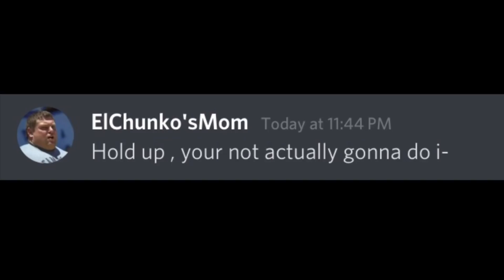Oh, So Your Human? Name Every Person